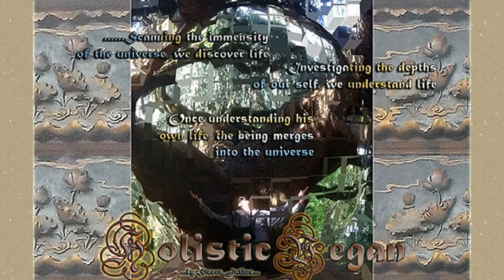Ladies & Gentlemen - Les EHS ne sont pas les bienvenus a bord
Depuis quelques années le WiFI a bord des vols longs courrier tend a se généraliser ...mais quid des électrosensibles !! Ben en fait ils n'ont qu'a rester chez eux derriere leurs tissus de blindage électro-magnétique - Finis les belles plages de reve a l'autre bout de la planète ...ou sinon tu peux utiliser mes astuces qui me permettent de continuer a barouder et qui t'évitereont d'avoir a prendre le bateau lOl